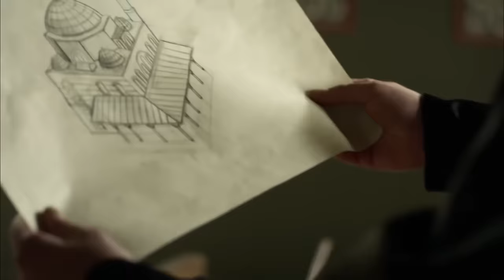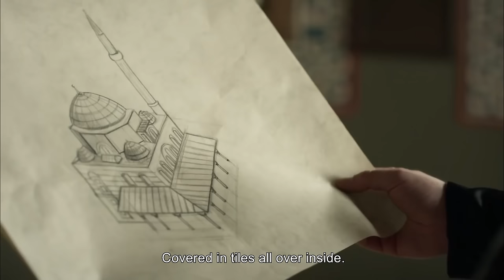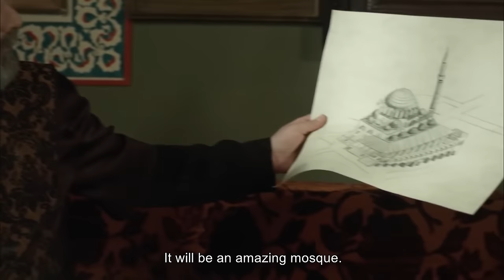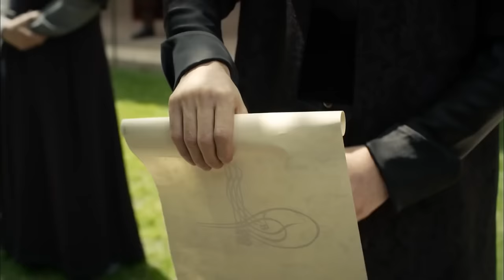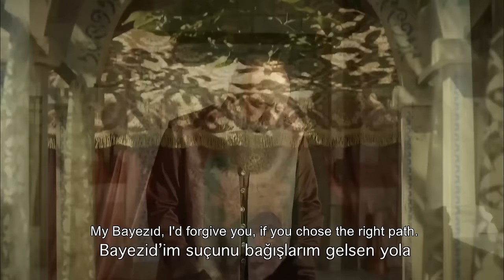Magnificent Century Episode 137 | English Subtitle HD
Bayezid has a close brush with death. Death is everywhere on the Magnificent Century! Bayezid gets betrayed by Rüstem, and he girds himself with his sword and goes to fight. Bayezid fights with all his strength and corners Selim. Just as Selim comes to an end, everything turns upside down because of an arrow Selim gets shot by in the chest. Bayezid gets a fatal blow and he gets terrified when he sees the person who has shot him. Selim gets afraid that Bayezid will get his strength back and advences upon his brother with his army.
Bayezid goes to Iran with his children. Suleman gets angry when he learns his son has taken refuge of Tahmasb I.
Sparrowhawk returns to the capital to kill Rüstem and gets help from someone surprising. The deadly fight between them thrillingly comes to an end. Bayezid finds out that his father bargains for his life with Tahmasb I as he expects to be forgiven. Selim makes an insidious plan that the alarm bells start to ring for Bayezid.